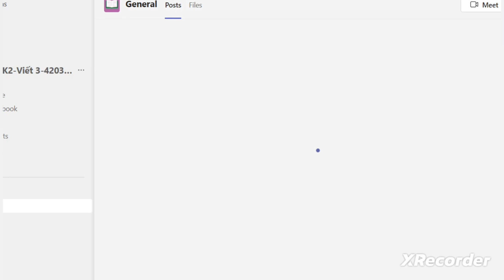[STARDEW VALLEY] LẠI CÀY CUỐC SẤP MẶT ĐỂ KIẾM TỪNG ĐỒNG #19